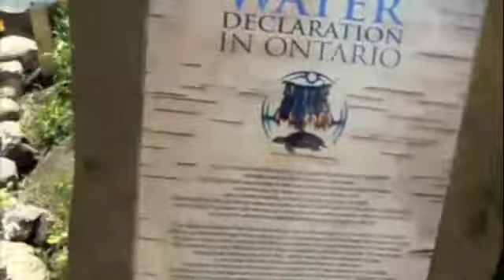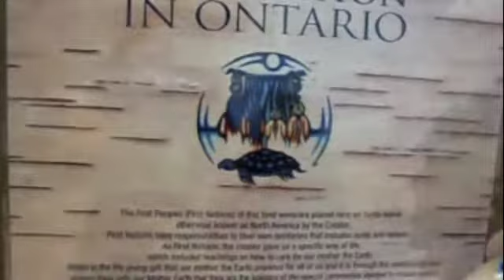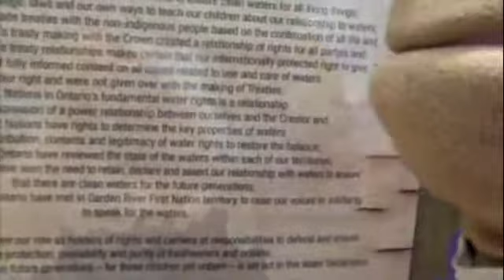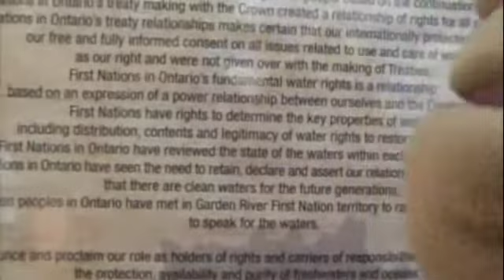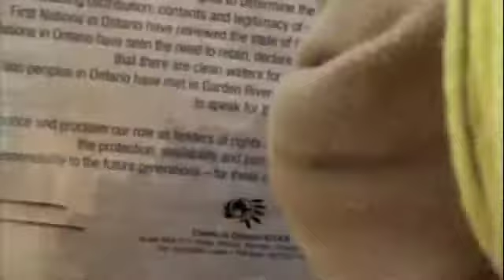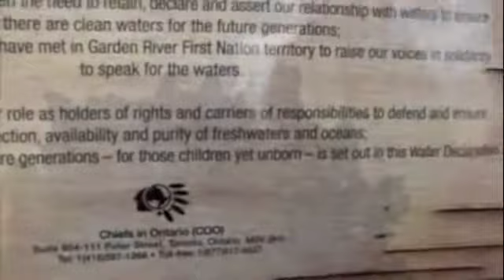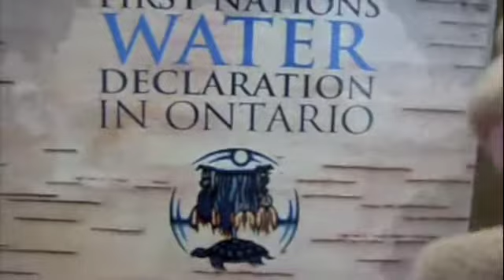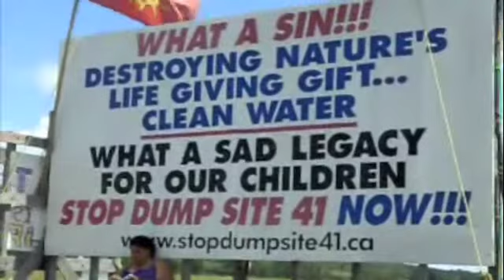Site 41 Water is Sacred Part 2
First Nations Water Declaration is a jewel that we should all be aware of and take in as a model from our Native Family.
For the Children of the World
Anastasia reads and comments the Declaration.